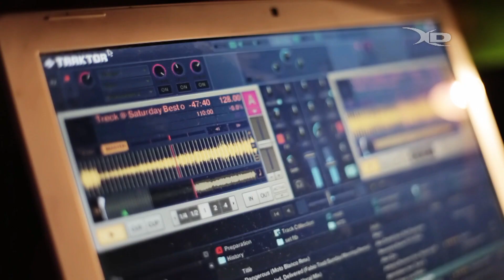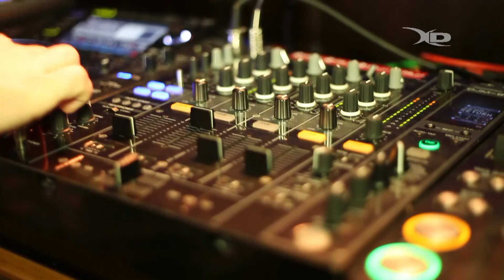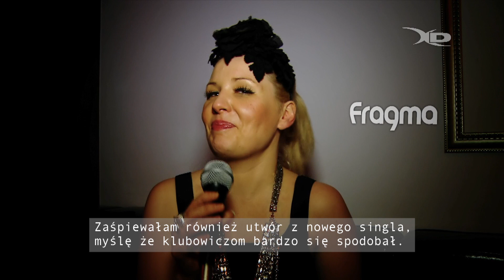Fragma w klubie X-Demon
Fragma w naszym klubie